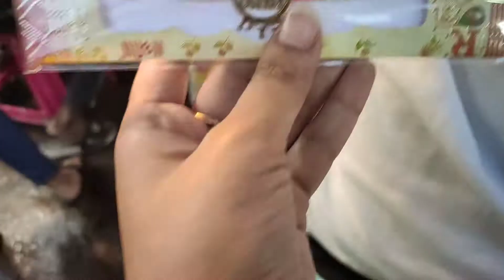Raksha Bandhan Day / part -1🥰